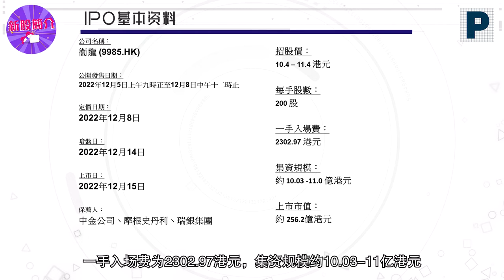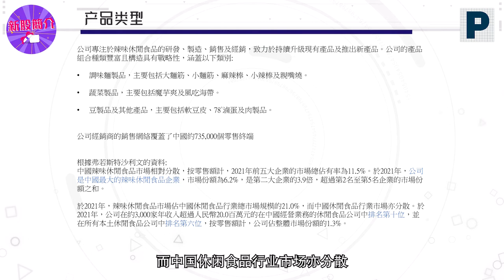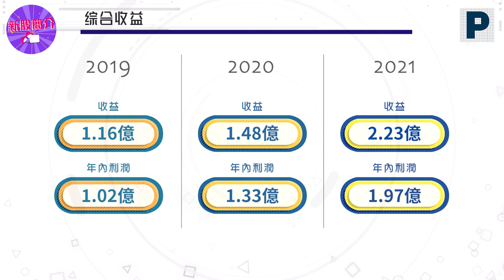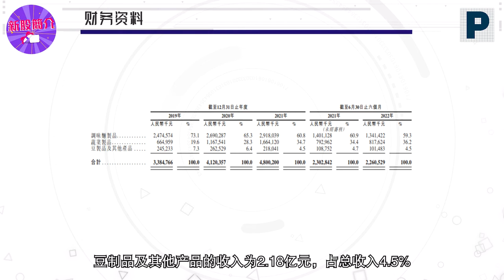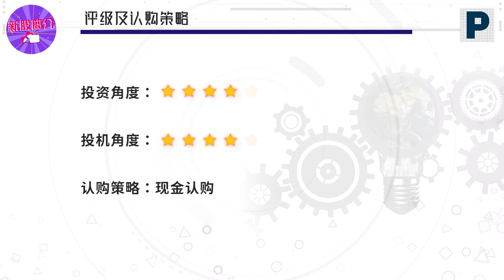新股简介 : 卫龙(9985.HK) — 内地「辣条」零食品牌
卫龙美味是中国领先的辣味休闲食品企业，拥有强劲的增长势头。按 2021 年零售额计，卫龙美味在中国所有辣味休闲食品企业中排名第一，市场份额达到 6.2%，且在调味面制品及辣味休闲蔬菜制品细分品类的市场份额均排名第一。卫龙是中国倍受年轻消费者喜爱的休闲食品品牌。根据弗若斯特沙利文的数据，卫龙美味 95.0%的消费者是 35 岁及以下，55.0%的消费者是 25 岁及以下的年轻人。同时，卫龙美味是中国知名度最高，最受消费者喜爱的辣味休闲食品品牌，在品牌知名度方面，卫龙美味是 25 岁及以下年轻人心目中休闲食品第一品牌。卫龙美味致力于让中国传统美食娱乐化、休闲化、便捷化、亲民化，以及推出更多辣味休闲食品，为消费者创造愉悦的消费体验。

今次辉立证券外股部主任 Avia Yip 将为大家简介 卫龙美味全球控股有限公司(9985.HK) 业务以及投资评级，有兴趣认购的朋友千万不要错过👀